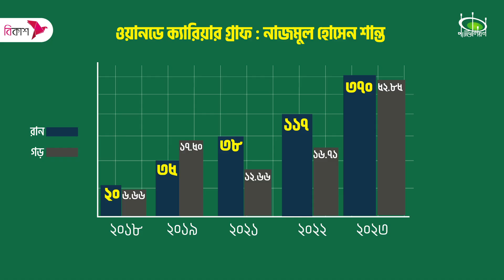নাজমুল হোসেন শান্ত : ট্রলের জবাব ব্যাটে | How NAzmul Hossain Shanto answered his critics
একটা সময় নাজমুল হোসেন শান্তকে নিয়ে সোশ্যাল মিডিয়াতে ট্রলের কমতি ছিল না। নেপথ্যে ছিল তার পড়তি ফর্ম। সেই দুঃসময় পেছনে ফেলে শান্ত এখন নতুন করে চেনাচ্ছেন নিজেকে। আয়ারল্যান্ডের বিপক্ষে পেয়েছেন প্রথম ওয়ানডে সেঞ্চুরি, ট্রলের জবাব শান্ত দিচ্ছেন নিজের ব্যাট দিয়েই।